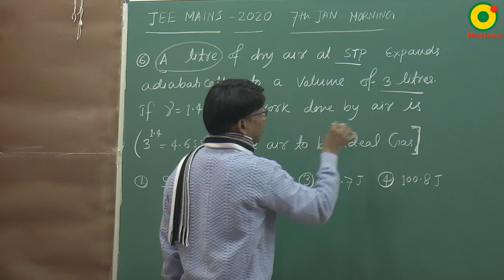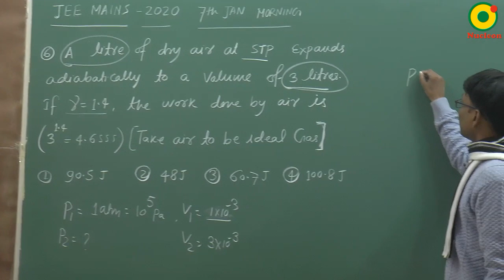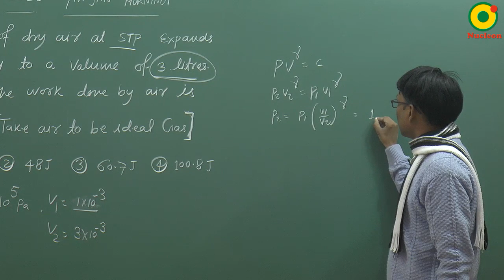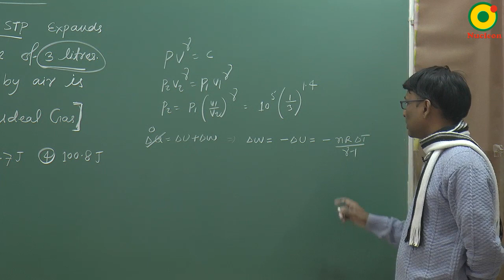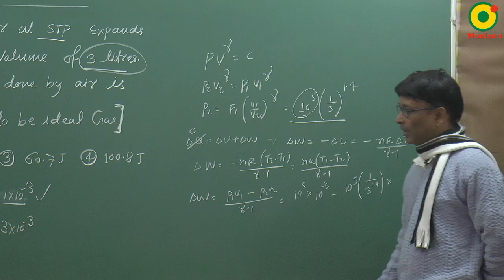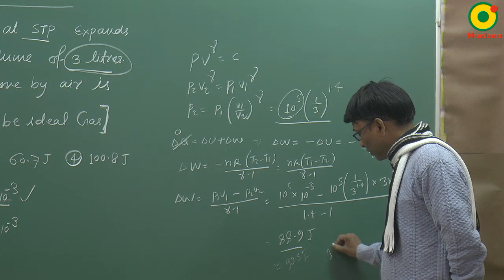JEE MAIN 2020 KTG and Thermodynamics -01 (7th JAN S1) By SSI Sir B.Tech IIT Delhi